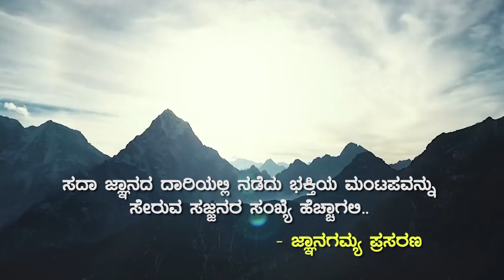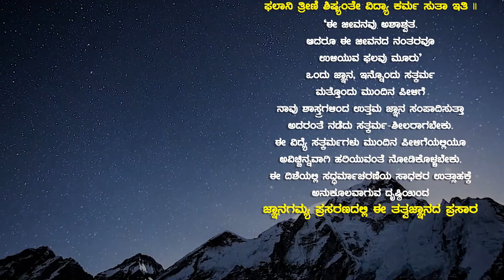Eke Mamathe Kottu Danisuvi Ranga | ಏಕೆ ಮಮತೆ ಕೊಟ್ಟು ದಣಿಸುವಿ ರಂಗ ? | Vid Kallapura Pavamanachar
JnanaGamya Prasarana presents "Eke Mamathe Kottu Danisuvi Ranga" Discourses by Vid Kallapura Pavamanachar   𝄂 A Spiritual Discourses Series 𝄃

JnanaGamya Balaga_1 WhatsApp Group Invite
JnanaGamya Balaga_2 WhatsApp Group Invite

Title : Eke Mamathe Kottu Danisuvi Ranga / ಏಕೆ ಮಮತೆ ಕೊಟ್ಟು ದಣಿಸುವಿ ರಂಗ ?
Lyricist :  Shri Gopaladasaru
Discourses by :  Vid Kallapura Pavamanachar
Subject : Dasasahitya Darshana / ದಾಸಸಾಹಿತ್ಯ ದರ್ಶನ

Audio Master & Video Editing : Tejaswi Studio

▶JnanaSeva: Smt Swaroopa, Sri Sangamesh, kum. Vaishnavi

ಏಕೆ ಮಮತೆ ಕೊಟ್ಟು ದಣಿಸುವಿ ರಂಗ ?
ನೀ ಕರುಣದಿ ಎನ್ನ ಪಾಲಿಸೋ ಕೃಷ್ಣ || ಪ ||

ನಿನ್ನನು ಭಜಿಸಲು ಅನ್ಯ ವಿಷಯಂಗಳಿ–
ಗೆನ್ನನೊಪ್ಪಿಸುವುದು ನೀತಿಯೇ ?
ಮನ್ನಿಸಿ ದಯದಿ ನೀ ಎನ್ನ ಪಾಲಿಸದಿರೇ
ನಿನ್ನ ನೇಮಕೆ ಪ್ರತಿಕೂಲನೆ ರಂಗಾ ? || 1 ||

ತನುವು ತನ್ನದು ಅಲ್ಲ ತನು ಸ೦ಬ೦ಧಿಗಳಾರೋ
ತನುವಾರೋ ತಾನ್ಯಾರೊ ಅವರಿಗೆ
ಧನ ಮೊದಲಾದ ವಿಷಯಗಳ ಅನುಭವ
ಹಿ೦ದಣ ಜನುಮದ೦ತಲ್ಲವೆ ರಂಗಾ ? || 2 ||

ಇ೦ದ್ರಿಯ೦ಗಳ ವಿಷಯದಿ೦ದ ಭೇದಿಸೇ
ಗೋವಿ೦ದ ನಿನ್ನ ಮನಕೆ ಬಾರದೇ ?
ಇ೦ದಿರೆ ಅರಸ ಬ್ರಹ್ಮಾದಿವ೦ದಿತ ನಿನ್ನ
ಬ೦ಧಕ ಶಕುತಿಗೆ ನಮೋ ನಮೋ ರಂಗಾ || 3 ||

ಅರಿತು ಅರಿತು ಎನಗೆ ಅರೆಲವವಾದರು
ವಿರಕುತಿ ವಿಷಯದಿ ಬಾರದು
ಕರುಣಾಸಾಗರ ನಿನ್ನ ಸ್ಮರಣೆ ಒಂದಲ್ಲದೇ
ಮರುಳು ನೀಗುವ ಬಗೆಗಾಣೆನೊ ರಂಗಾ || 4 ||

ಎ೦ದಿಗೆ ಇನ್ನು ನಿನ್ನ ಚಿತ್ತಕ್ಕೆ ಬರುವುದೊ
ಅ೦ದಿಗೆ ಉದ್ಧರಿಸೋ ಕರುಣಿಯೇ
ಸು೦ದರ ವಿಗ್ರಹ ಗೋಪಾಲವಿಠಲ ಸುಖ
ಸಾ೦ದ್ರ ಭವಮೋಚಕ ನಮೋ ನಮೋ ರಂಗಾ || 5 ||
Ēke mamate koṭṭu daṇisuvi raṅga?
Nī karuṇadi enna pālisō kr̥ṣṇa || pa ||

ninnanu bhajisalu an’ya viṣayaṅgaḷi–
gennanoppisuvudu nītiyē?
Mannisi dayadi nī enna pālisadirē
ninna nēmake pratikūlane raṅgā? || 1 ||

Tanuvu tannadu alla tanu sanbandhigaḷārō
tanuvārō tān’yāro avarige
dhana modalāda viṣayagaḷa anubhava
hindaṇa janumadantallave raṅgā? || 2 ||

Indriyangaḷa viṣayadi0da bhēdisē
gōvinda ninna manake bāradē?
Indire arasa brahmādivandita ninna
bandhaka śakutige namō namō raṅgā || 3 ||

aritu aritu enage arelavavādaru
virakuti viṣayadi bāradu
karuṇāsāgara ninna smaraṇe ondalladē
maruḷu nīguva bagegāṇeno raṅgā || 4 ||

endige innu ninna cittakke baruvudo
andige ud’dharisō karuṇiyē
sundara vigraha gōpālaviṭhala sukha
sāndra bhavamōcaka namō namō raṅgā || 5 ||